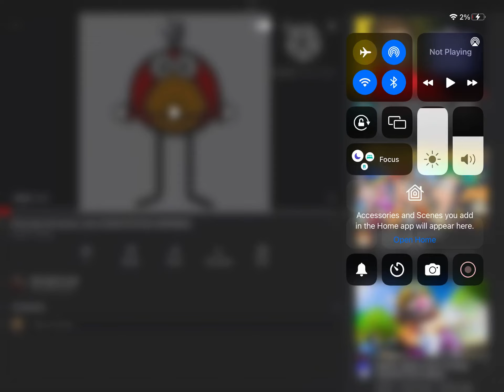Watching the brown note without taking a shit